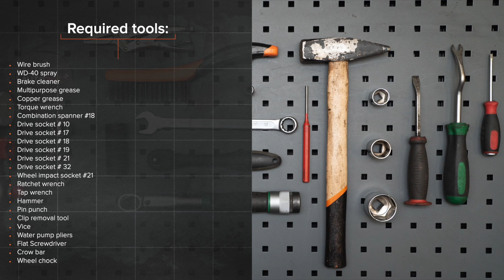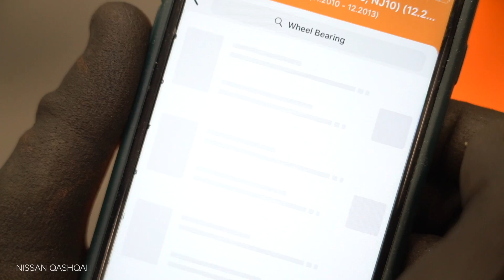Kuinka vaihtaa etupyöränlaakerit NISSAN QASHQAI (J10, NJ10) -merkkiseen autoon [AUTODOC -OHJEVIDEO]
Kuinka vaihtaa etupyöränlaakerit / etupyöränlaakerisarja NISSAN QASHQAI +2 1 (J10) 2 SUV 2006–2013 -merkkiseen autoon [AUTODOC -OHJEVIDEO]

NISSAN X-Trail -auton (T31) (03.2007–07.2014) / RENAULT Koleos I -auton (HY) (09.2008–...) / RENAULT Megane II Saloon -auton (LM) (08.2003–...) / RENAULT Megane II Hatchback -auton (BM, CM) (09.2002–12.2009) / RENAULT Megane II Sport Tourer -auton (KM) (08.2003–08.2009) pyöränlaakerit täytyy pääsääntöisesti korjata yhden ja saman menetelmän mukaisesti

Kaikki video- ja PDF-ohjeet NISSAN QASHQAI -auton osien vaihdosta: Lataa ja katso AUTODOC CLUBISSA

0:00 — NISSAN QASHQAI (J10, NJ10) – pyöränlaakerit / pyöränlaakerisarja: vaihe-vaiheelta -vaihto-opas
0:34 — Ruuvaa pyöränpultit irti.
4:10 — Irroita ABS-anturi.
6:37 — Käsittele ABS-anturin kiinnike.
8:03 — Kiinnitä raidetangon pää kiinni olka-akseliin
8:50 — Asenna jarrulevyt
10:22 — Ruuvaa pyöränpultit kiinni.